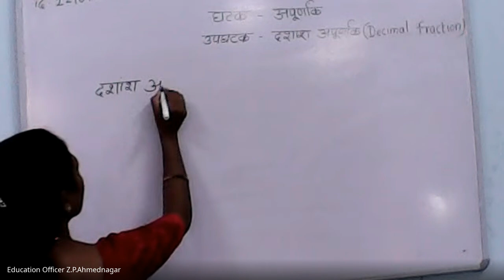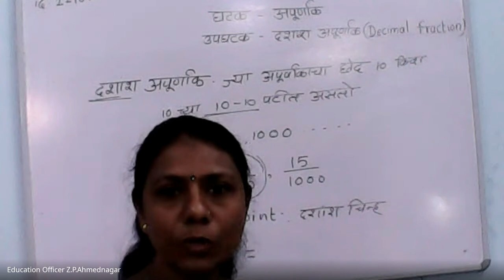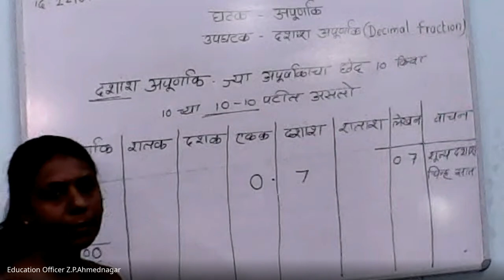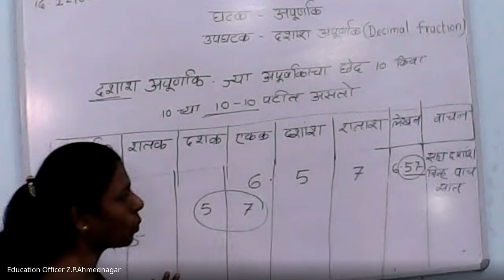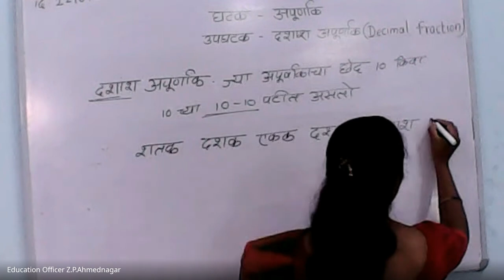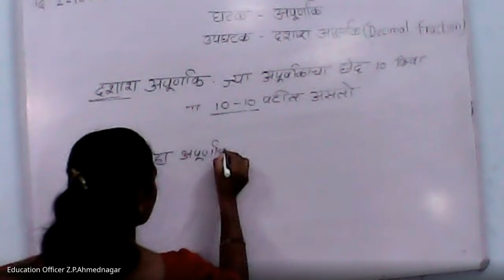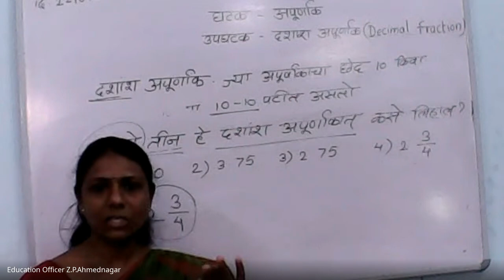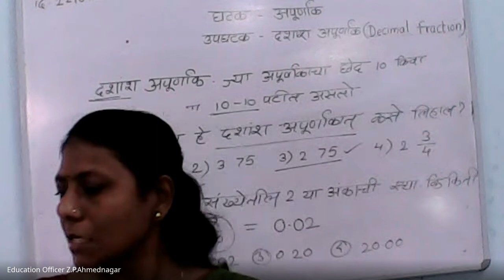मिशन आरंभ ५ वी शिष्यवृत्ती मार्गदर्शन 2024 06 22 06 59 GMT+5 30